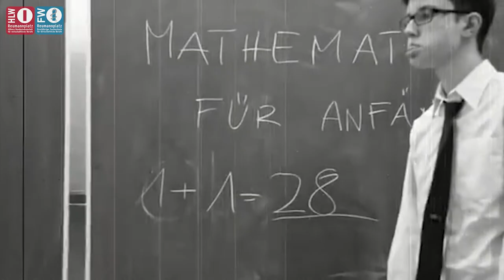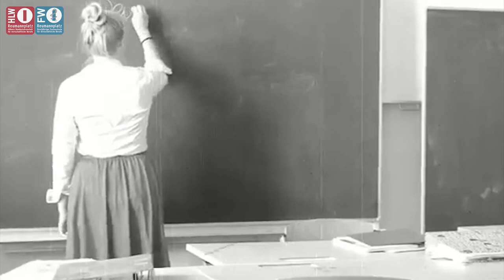HLW10 Ohne Worte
Dieses Video ist für alle verständlich. Es braucht keine Worte. Auf humorvolle Art und Weise wird ein Schultag einer überforderten Lehrerin, die für Disziplin sorgt, dargestellt.